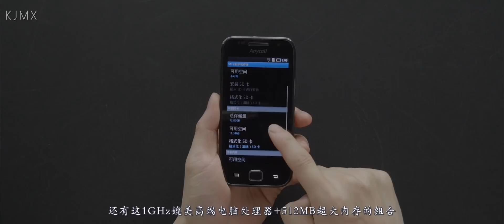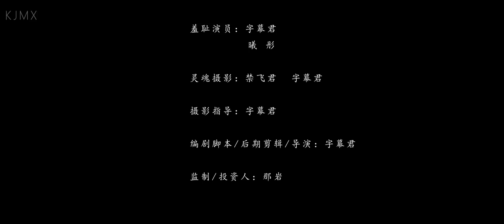「科技美学」三星S10 的十年开山之作 记忆中我和三星Galaxy S的故事